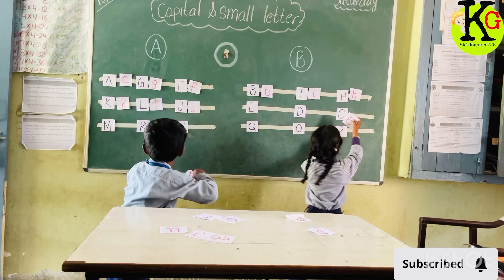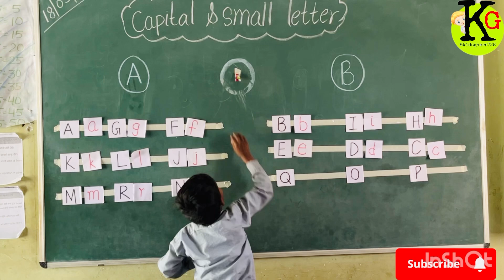abc | learn alphabet | small & capital letters activity| activities for nursary lkg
abc | learn alphabet | small & capital letters activity| activities for nursary lkg | abc alphabet@kittu_zworld